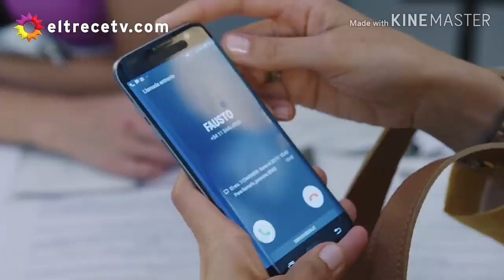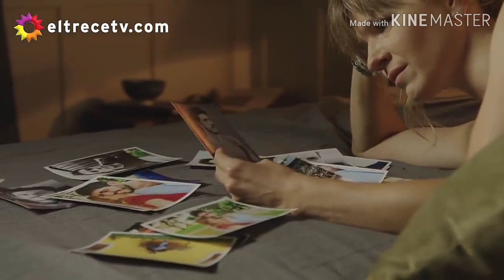Luján y Pedro • historia parte 3